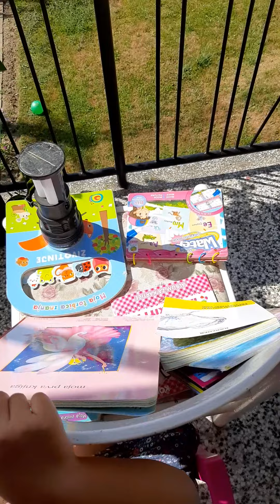She's selling her old books to help earn for living 😊